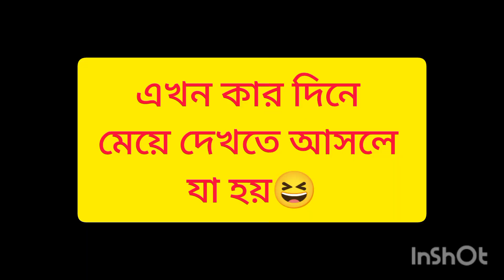সেকালের মেয়ে দেখতে আসা VS এখন কার দিনে মেয়ে দেখতে আসলে যা হয় 😆😜comedy funny video